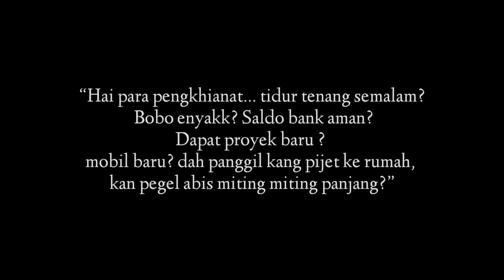Pembunuh Berdarah Dingin ( Orasi Kebangsaan SMP Negeri 1 Purwakarta )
sampurasun

"PEMBUNUH BERDASI BERDARAH DINGIN" Sebuah orasi singkat yang mengangkat sebuah cerita ketidakadilan yang harus di tumpas sampai titik darah penghabisan, sebuah suara yang berteriak meminta hak hak wong cilik yang sudah dirampas oleh sang pembunuh berdasi berdarah dingin"
Orasi ini didedikasikan untuk sekolah kita tercinta, SMP NEGERI 1 PURWAKARTA

Terimakasih yang sudah support dan menonton orasi ini, semoga sehat selalu, panjang umur, panjang rezeki berkah rahayu

Oleh : Putra Khaeran Shauma
Guru Mata Pelajaran : Rizkita Nurul Baifin, S.Pd.  Rizkita Nurul Baifin, S.Pd.